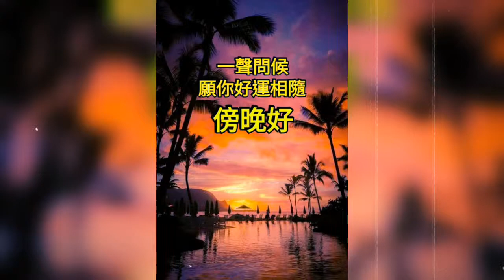40年同學重逢相聚/Dalat新生學校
珍貴